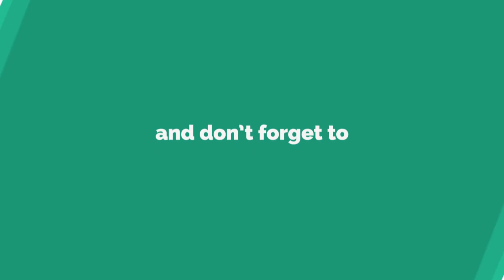no 01# first video#case study in Tamil by Mr DK# give your feed back friends#like#share#subscribe#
hello friends give your support keep watching
 first video # case study in tamil by Mr DK# give your feed back friends